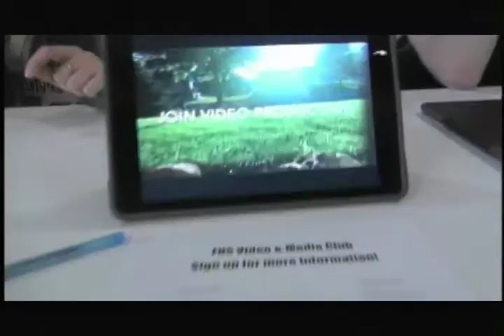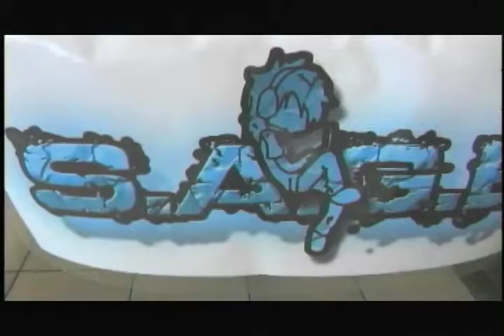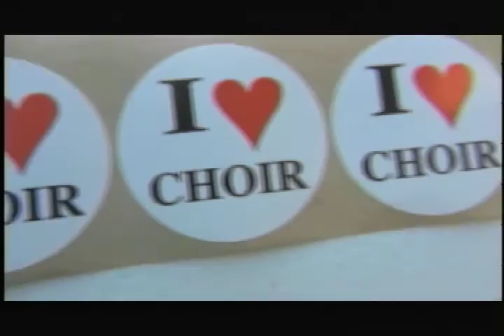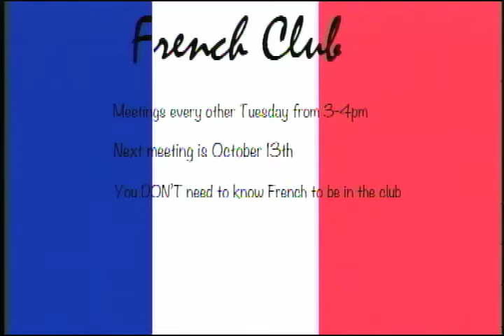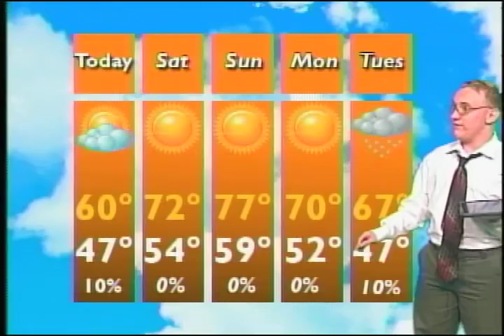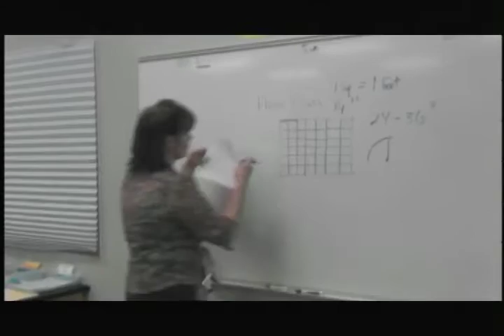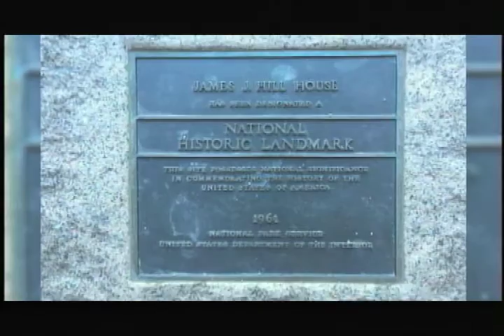TIGER NEWS 10 9 2015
Live from Farmington High School, Its Tiger news.   Today we talk to the NHS about the upcoming Blood drive, we also get a closer look at the Activities Fair.  Julian has the Weather forecast and Jake Laube has the sports.